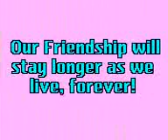friends are always there